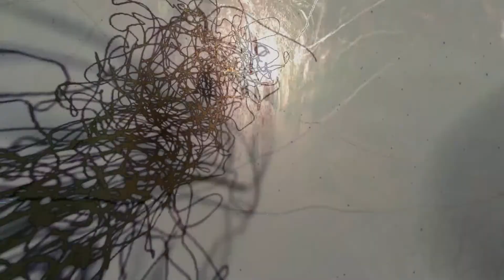"Summer Slumber" by Nowhere Near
One Media®
presents
"Summer Slumber"
by
Nowhere Near

Recorded May 14, 2018 and video production completed February 26, 2020 this music video features warm electronic Dream Ambient and 'organic' ambient soundscapes for the album, "1 hour of Ambient Chill-out with Music Visualization vol. 2" ], the sequel to "1 hour of Ambient Chill-out with Music Visualization vol. 1"

Music Visualization and Video Editing by One Media®

Eero - Reports (Night sky time-lapse compilation)
Martin-Eero Kõressaar

Fast Motion Night Full of Stars | 4K Relaxing Screensaver
Josu Relax

Night time-lapse with Canon 80D and Tokina 11-16mm F2,8
Val

One Media®